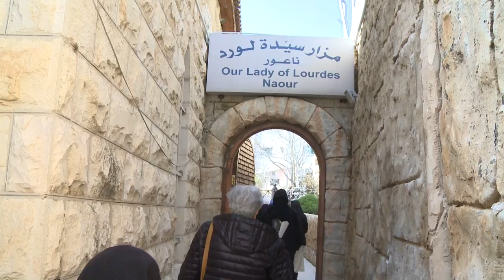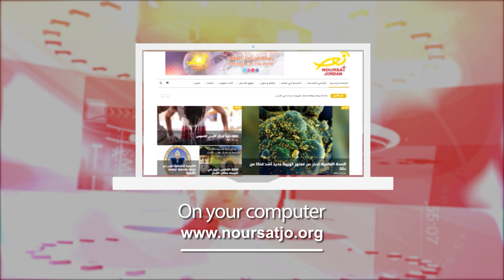Jordan in a Week 22 / 2 / 2023